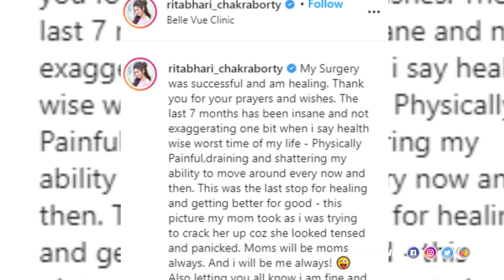অস্ত্রোপচার সফল, কি হয়েছিল ঋতাভরীর? | Ritabhari Chakraborty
After being in excruciating pain and discomfort for months, actress Ritabhari Chakraborty underwent surgery on Tuesday. According to sources, the actress is much better now and she posted a happy note on her social media.